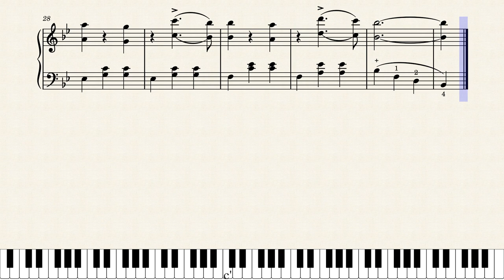PHRENOLOGICAL WALTZES no4-1872 by J. JAY WATSON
The fourth piece (page #5 in the sheet music) from an 1872 collection of waltzes concerning the defunct pseudo-science of Phrenology. This piece is a particularly exciting find for me, as the idea of studying natural formations on the skull to explain personality is a fairly interesting one, albeit ultimately fruitless.